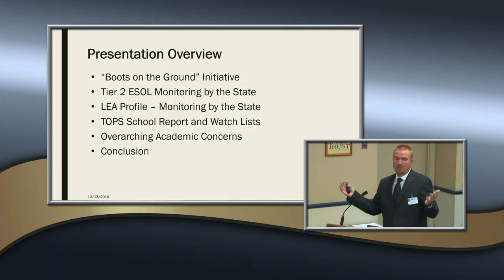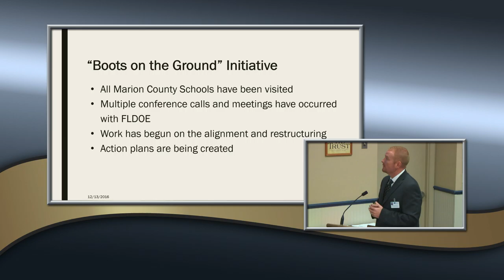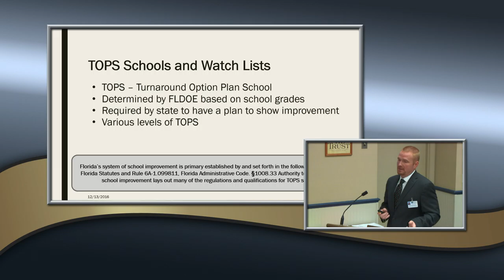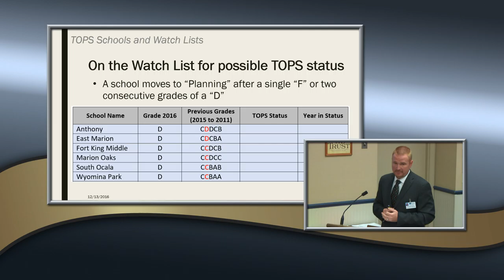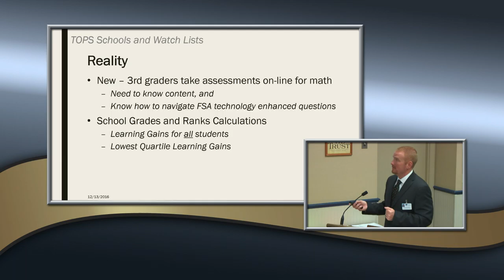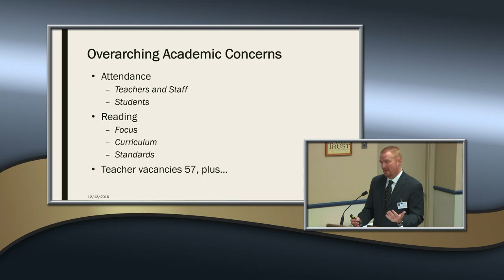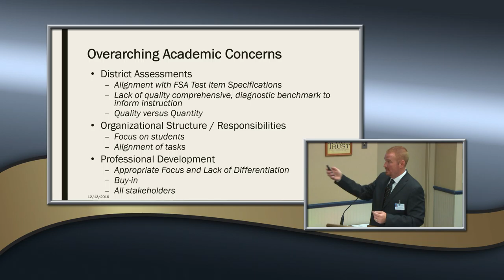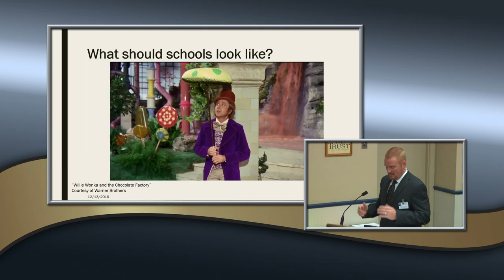Dr. Grantham's 12/13/16 SBM Presentation